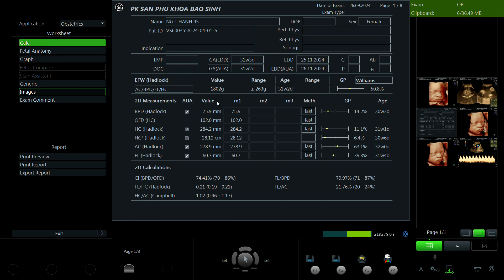Nguyễn Thị Hạnh 1995